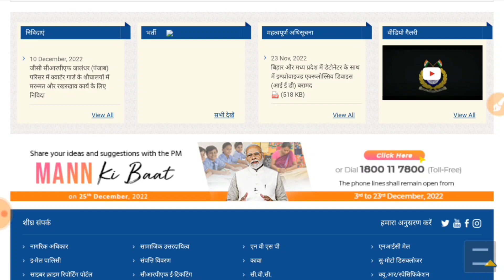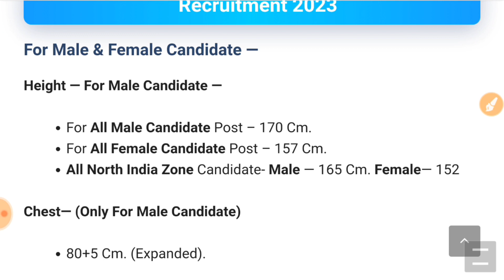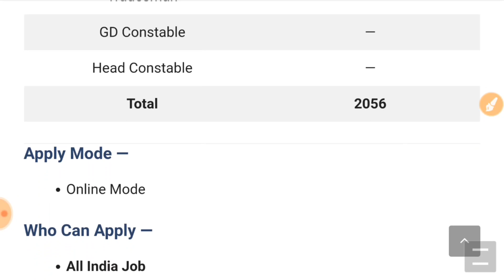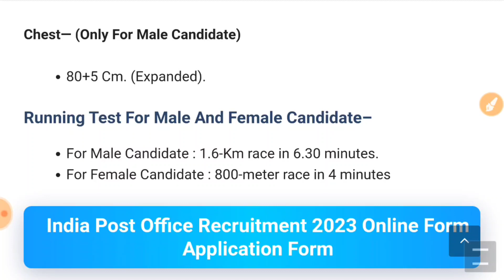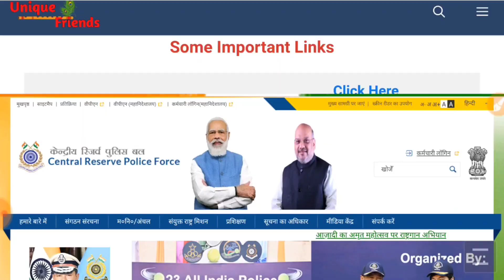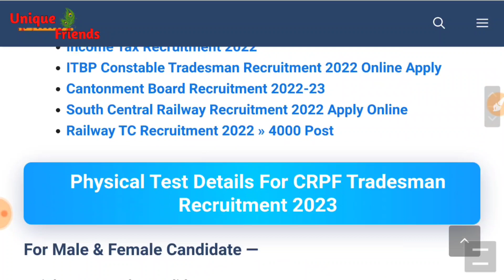CRPF Recruitment 2022 | Constable Head Constable Bharti Apply Online Form 2022 | Sarkari Naukri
CRPF Recruitment 2022 || CRPF Vacancy 2022 || CRPF UPCOMING JOBS || Govt Jobs in October 2022

Please Subscirbe Our Channel -- @UniqueFriends

crpf recruitment 2022 kerala
crpf recruitment 2022 jammu

crpf vacancy 2022 in tamil
crpf vacancy 2022 malayalam
new crpf vacancy 2022
crpf stenographer vacancy 2022

CRPF Constable Recruitment 2022 Apply Online — CRPF Tradesman Recruitment 2023 : Hello friends, how are you all? Today we will talk about the recruitment. He has released advertisement for bumper recruitment on behalf of CRPF (Central Reserve Police Force). In this recruitment, Constable, Head Constable Tradesman Vacancy. Other Details CRPF Tradesman Recruitment 2023, CRPF Constable Recruitment 2023, CRPF Recruitment 2023, CRPF Recruitment 2023 Notification, CRPF Physical Test Details, CRPF Recruitment 2023 GD, CRPF Bharti 2023, CRPF Vacancy 2023, Apply Online, PDF, CRPF Bharti 2023, Salary, age limit, crpf.gov.in ssc, Physical Details, Running, last date to apply, application fee, eligibility details are explained below.